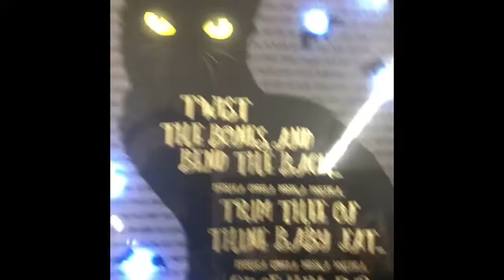Better late than never